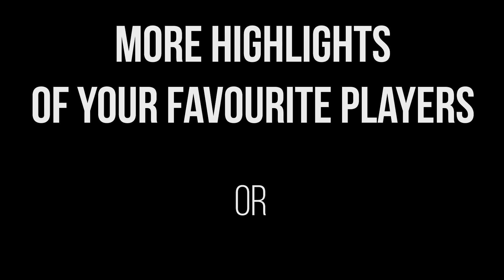Ranking the Top 10 Middles in Volleyball (2018)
After dozens of hours of analysis and deliberation, we have come up with rankings of the top 10 male volleyball players at each position. Middles are often underappreciated in volleyball, but play a vital role in the defense. And the really good ones can be an offensive force as well. These are subjective, but feel free to debate out list in the comments. Special thanks to the channel volleyvids for helping with the rankings.

Footage courtesy of FIVB, Plusliga, Legavolley, and CEV